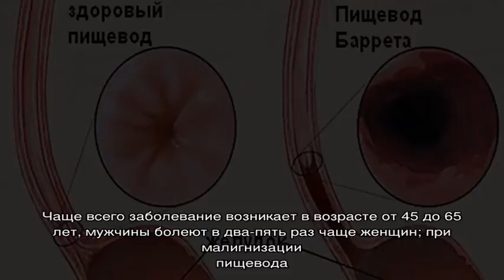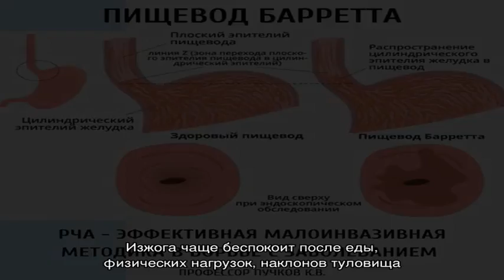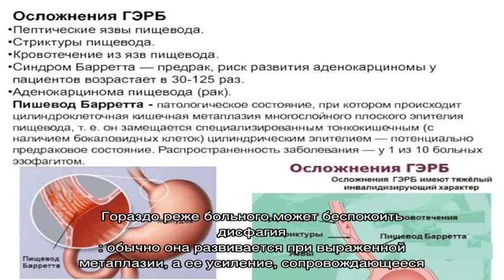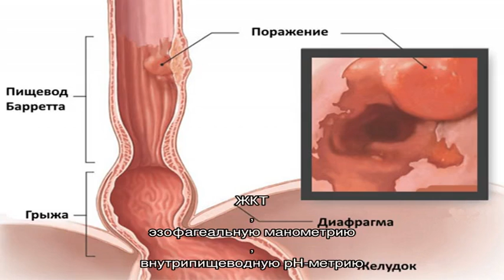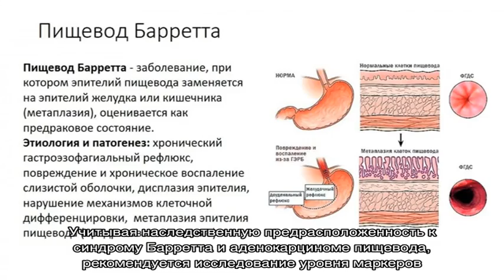Синдром Барретта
Синдром Барретта. Симптомы. Диагностика. Что делать при диагнозе синдром Барретта. Консервативное лечение и операции. Платные и бесплатные клиники, в которых лечится синдром Барретта.